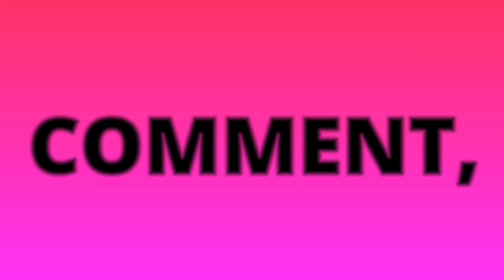चिकन पचौनी मटन पचोनी और पोट कलेजी खाने के लिए दूर दूर से आते है लोग | Day 6/100